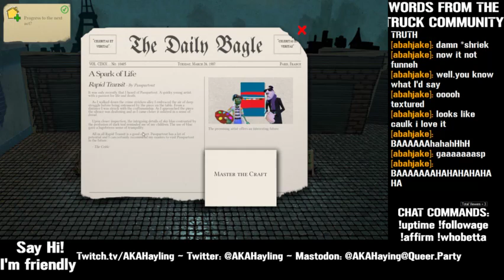Chat-Induced Artistry | Pacifist Run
The video kinda starts off running because we had some technical difficulties on the Livestream. Sorry about that. :(

We continue our look at pacifist gaming with Passpartout: The Starving Artist! We draw a bunch of stuff with the help of Chat, and not -all- of them are penises!